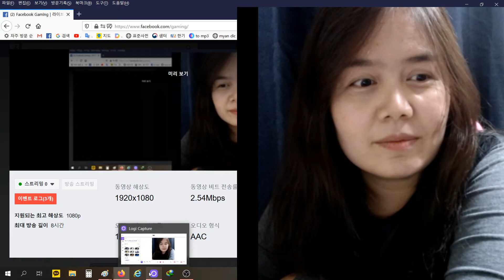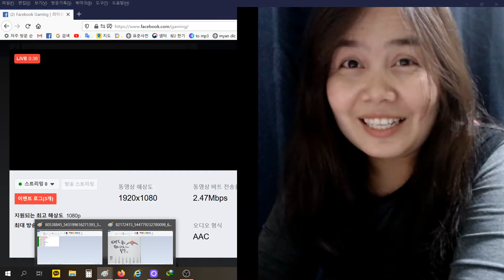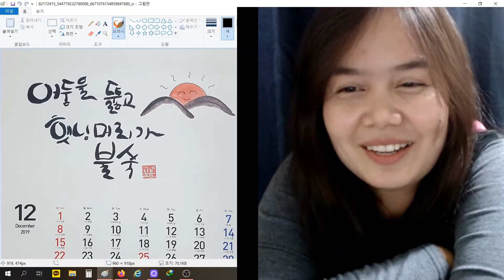[4MON]2020 HAPPY NEW YEAR